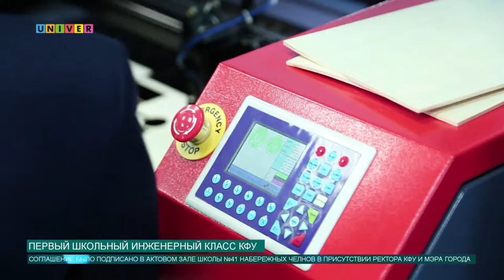Открытие инженерного класса КФУ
В Набережных Челнах открыли первый школьный инженерный класс Казанского федерального университета. Соглашение было подписано в актовом зале школы №41 Набережных Челнов в присутствии ректора КФУ и мэра города.